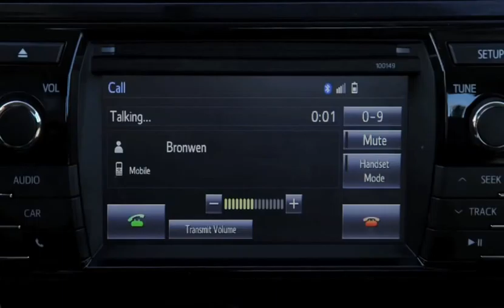Watch 'Elevated Moments' featuring Anya Fernald 2014 Corolla Toyota j723OYvbM3o